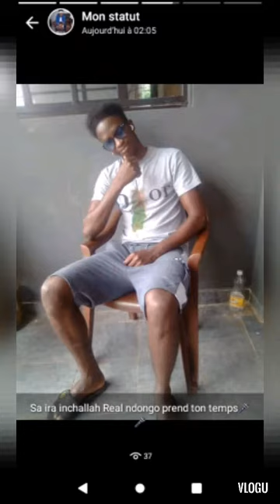Balal Fouladou Real Ndongo new single mbeuguél disponible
Real Ndongo le khalife général de la musique foulbé

 le groupe balal fouladou sera toujours en avant ((première))

les fans vous aurez vos besoins balal fouladou to doww

solndou 🕊️🦅 ko salndou 🌳🌴 ha yesso ko laawol 💪💪